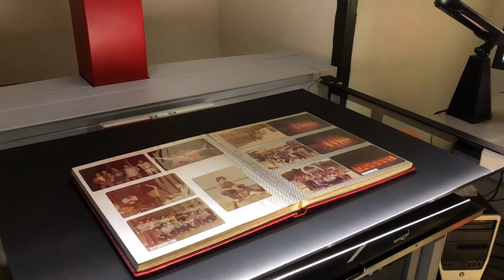High End Contactless Scan only at FotoHub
Preserve your memories with our High-End Contactless Scanner which leaves no scratches / damages to your precious old photographs.

for more details.